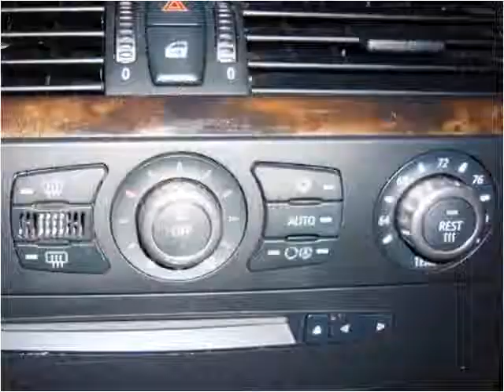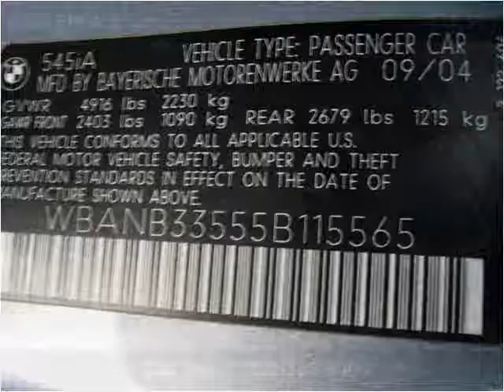2005 BMW 5 Series available from Accredited Motorcars, Inc